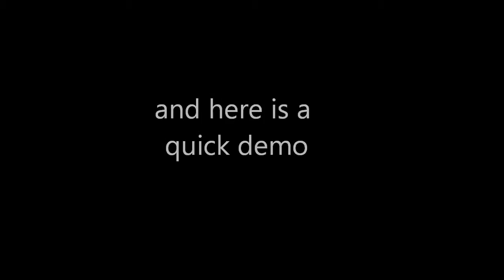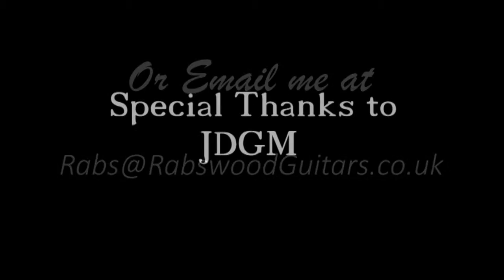Electric Guitar Build Black Walnut Top 2 Double cut RabsWood Guitars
Heres the build video for my Black Walnut Top 2 build...

It has AxesRus Late 50s Humbucker and P94 style pickups, Mother of Pearl block inlays, rosewood fretboard, Gibson Tuners, CTS pots with PIO caps  and a Switchcraft jack and toggle switch finished in Tru Oil..